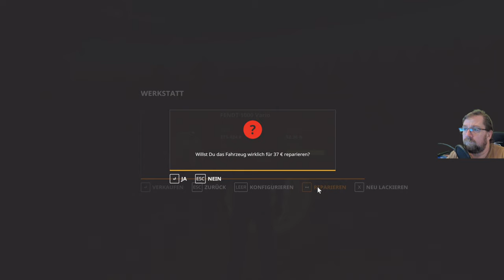LS19#Irgendwo in Thüringen737 Heute mal Klee mal was ganz neues.